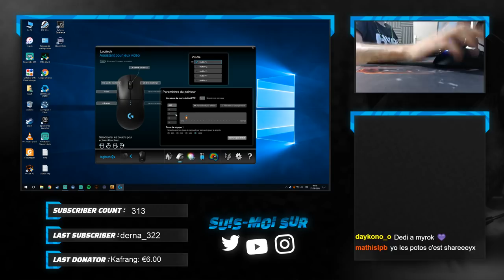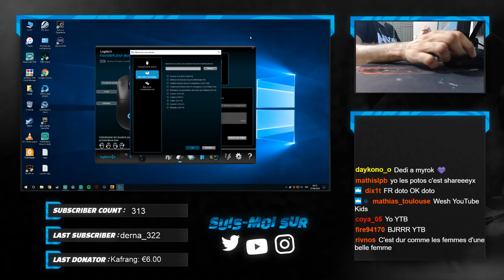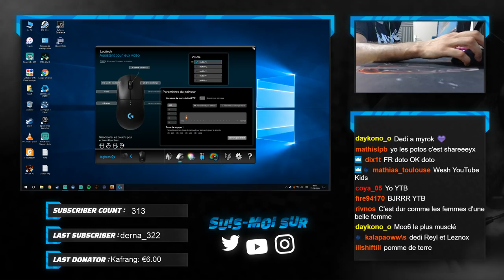LOGITECH G PRO WIRELESS TEST SOURIS GAMER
test de la souris g pro logitech wireless, la meilleure souris du marché a l'heure actuelle avec le meilleur capteur et sans fil. elle est